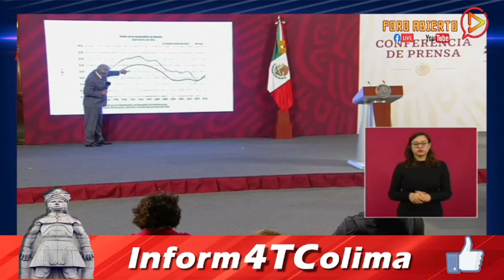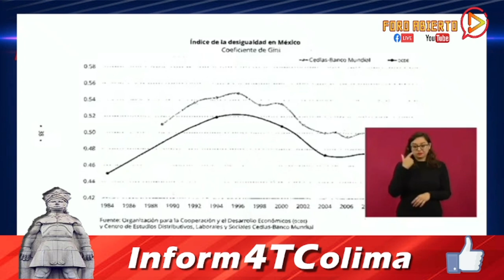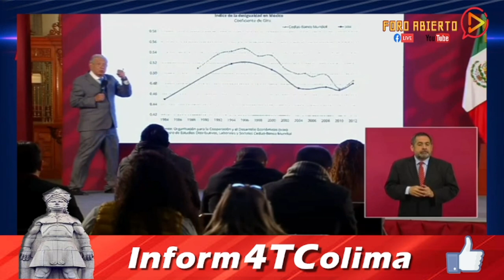AMLO mostró con gráficas que la desigualdad en México creció a partir del sexenio de Carlos Salinas